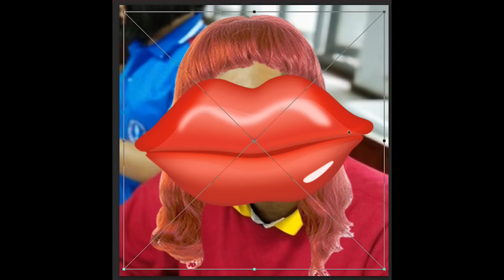โคตรฮา ! เล่นกับคนดู ใครพาแพ้ จับเเต่งภาพ !!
🔥 Garena Free Fire 📲 โหลดเลย !!
  เอฟอมตีน .../7/2562